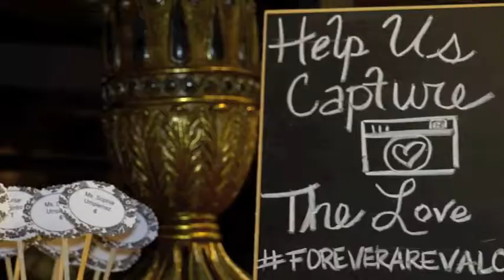djsopro Wedding Demo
DJSOPRO specializes in weddings quinces and more.